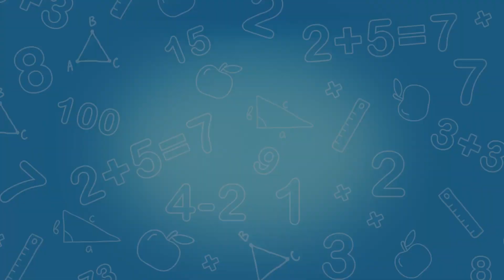Skip Counting by 5 | Numbers to 1-50 | Math for Kindergarten & 1st Grade | Kids Academy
Kenny is preparing for a jungle picnic today. Help him to count all the bananas using skip counting by 5 to make sure that everything is ready for a wonderful picnic.